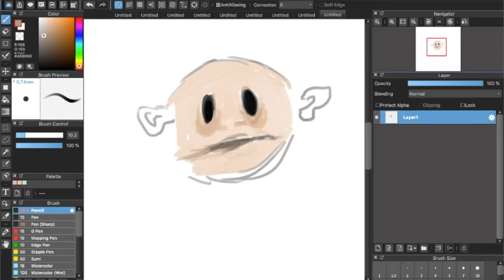my concept for a new emoji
i'm drowning in hellfire
watch my mental breakdown happen in fullres
i'm very lonely